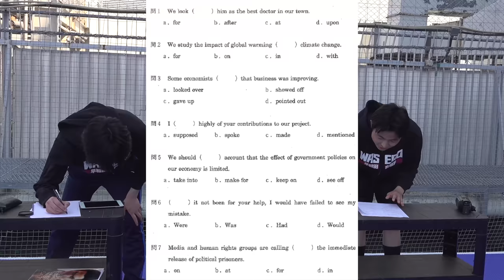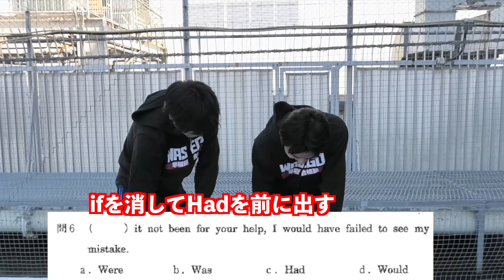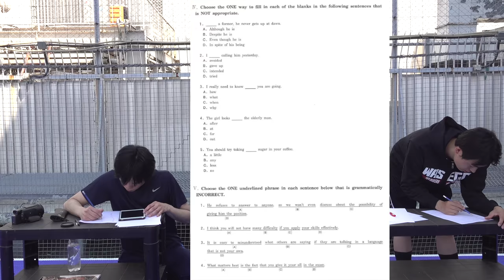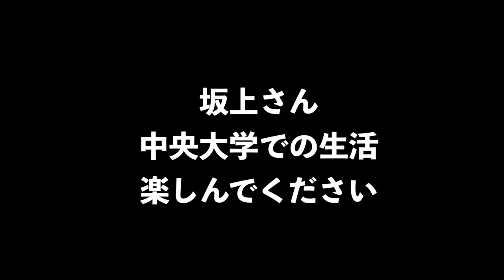【TOEIC満点vsバスケ部員坂上】英語×フリースロー対決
英語の問題を正解した分だけシュートができる。英語とバスケットボールのコンゴ競技でもりてつと坂上が対決

坂上の中央大学生活【授業・サークル・バイト・クラス分け試験・早稲田スポ科はどうする？】

‹出演者情報›
もりてつ
発音指導士